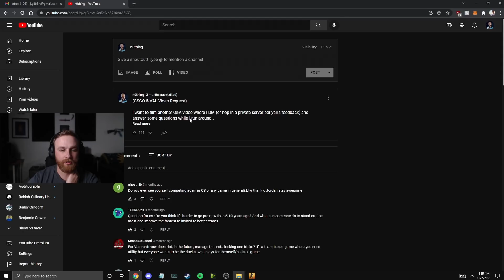The FASTEST Overwatch in the West RETURNS! | n0thing